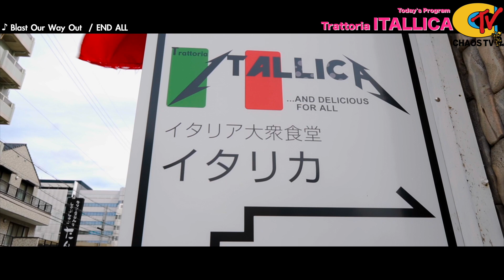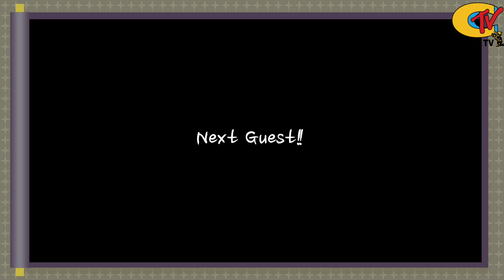【CHAOS TV】第8回『Trattoria ITALLICA』【CLUB CHAOS】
★Yokkaichi local music programケイオスTV!!
CLUB CHAOSに出演するアーティストを初め、
地元のショップやカルチャーなども発信していく
地域密着型の音楽配信プログラム!!

第8回目はケイオス出演バンドマン御用達の
ロックテイストのトラットリア（イタリア大衆料理店）！
飾らないシンプルなイタリア家庭料理をロックの流れる店内で！
ロック・メタル好きの方も、パスタ好きな方も. DELICIOUS FOR ALL!!

『Trattoria  ITALLICA』にお邪魔いたします！

★Trattoria  ITALLICA★
三重県四日市市鵜の森1-2-15 メゾンヴァンベール2Ｆ

★Club Chaos★
◆HP↓